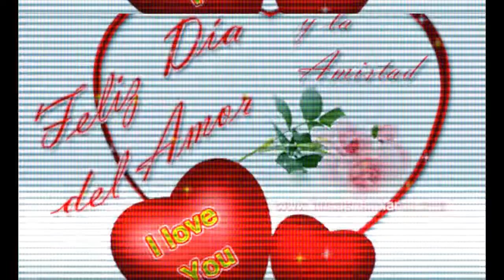volvere+++EL GRUPASO DE LOS CHUPETONES del señor jorge toxqui exito 2018